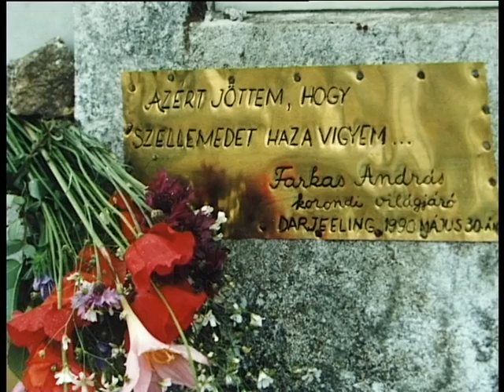Farkas András az UTV-ben (1995)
Farkas András, a korondi világjáró énekes 1982-ben „szökött” Ausztriába. Miután 1987-ben kanadai állampolgárságot kapott, elindult világjáró útjára. Azóta több mint 114 országban fordult meg, misszionáriusi lelkülettel erős vágy hajtotta, hogy hírül vigye a világnak az akkori tragikus sorsú Erdély bánatát. Világszerte énekelte népdalait, nótáit, hirdetvén a székelység és egész Erdély erejét. Sajnos, ma súlyos beteg, rövidesen egy torontói öregotthonba költözik.